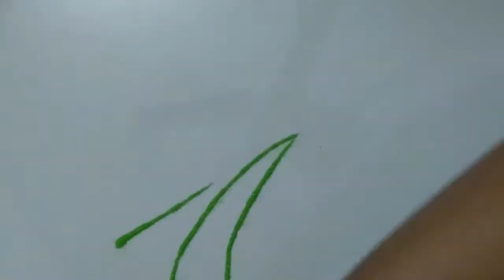Easy and tiny flower rangoli design || Innovative and Daily Rangoli |आसन और छोटी रंगोली